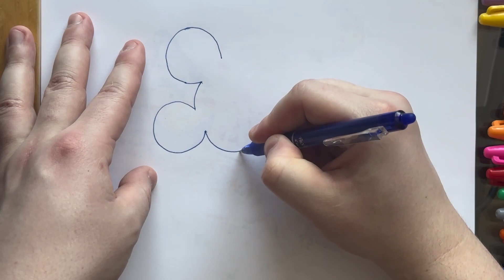DIY II Drawing Mickey Mouse II Coloring Mickey Mouse II Drawing Disney Characters